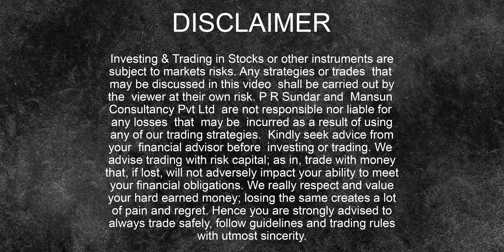Dalal Street Week Ahead: AUGUST 5TH Week | 2024 | P R Sundar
Market Prediction/Nifty Prediction for AUGUST 5TH Week based on various data: Open Interest Analysis, Global Cues, etc.

►► UPCOMING EVENTS

2-DAY OPTIONS TRADING OFFLINE WORKSHOP - All-New Trend Following Workshop

► ► IMPORTANT LINKS

► Options Workshop for US & Indian Markets
Please fill this form and we will get back to you with all the details

Topics covered in this video:

- Quick recap of last week's Dalal Street Week Ahead video
- Recap of Markets last week
- DII & FII Activities
- Nifty in Uncharted Territory